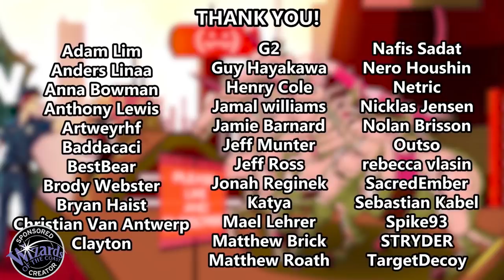Lasercorn Versus Jovenshire Rematch - MTG Arena Starter Decks